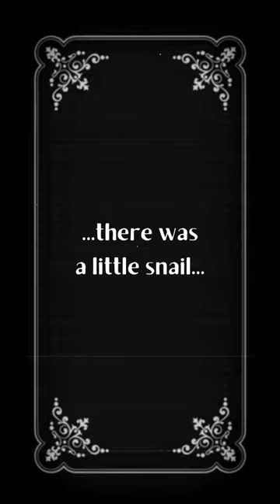Living on the Edge Snaily Snail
After a lot of research i developed a recipe for substrate that my little snaily sails REALLY enjoy!

My Substrate Brings All the Snails to the Yard!